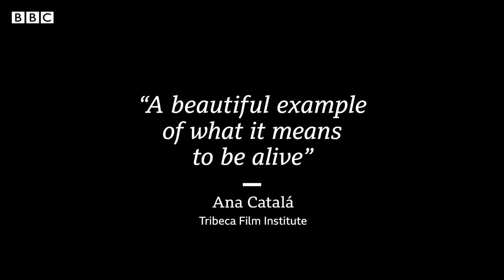Inside the silent world of a Polish boarding school - BBC LongShots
Their Voices follows a class of pupils over the course of a year at a boarding school for deaf children in the Polish city of Wrocław (the once-German Breslau). Slowly, through subtle observation and without a spoken word filmmaker Eri Mizutani reveals their relationships, interactions and personalities. Getting to know their habits, gestures and facial expressions, we access an environment full of acceptance, understanding and airiness – so different from the world outside.

A film by Eri Mizutani (26 mins)